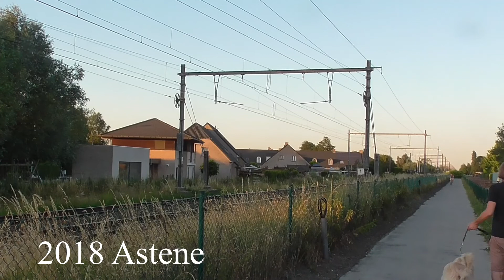cargo door de jaren heen IV